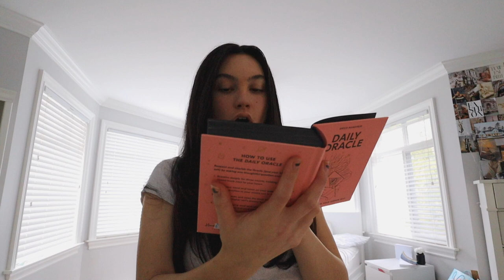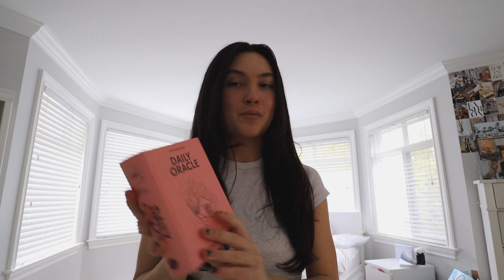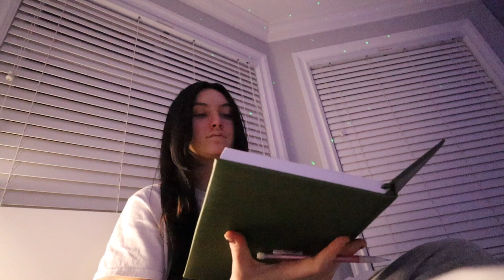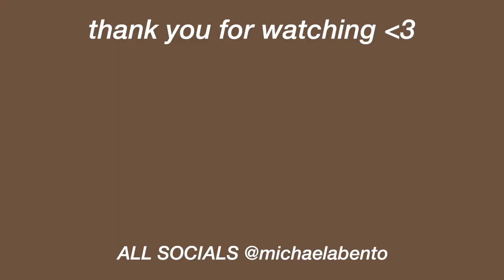Trying 12,3,30 for the first time (Lauren Girlado's viral treadmill workout)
@LaurenGiraldo been watching you SINCE VINE...you're forever an inspiration to me 🤎

Sub count: